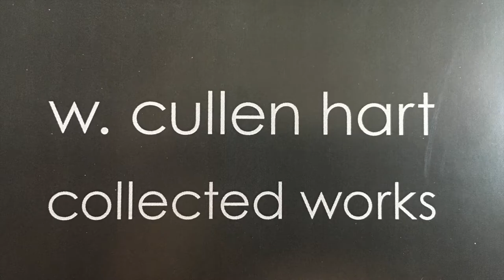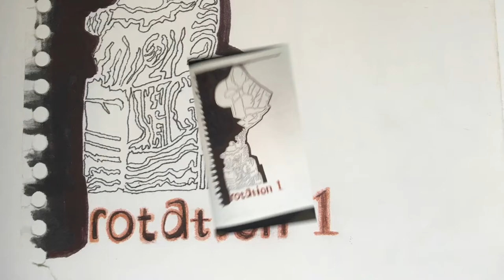The Patient Extension 9, by Scott Baxendale, Robert Schneider, Will Hart, and Ben Mize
We recorded this tune in the Mysterious Blue Diamond Room in Athens Ga. in 2017. Scott Baxendale produced this tune with Will Hart and Robert Schneider. Ben Mize on drums. The images are all the work of Will Hart.
What I like is during the breakdown where the drums are tuned down and I play the “no note” Wha Wha guitar solo.